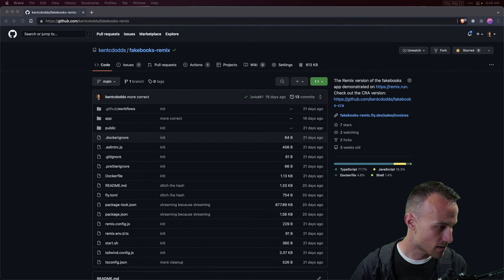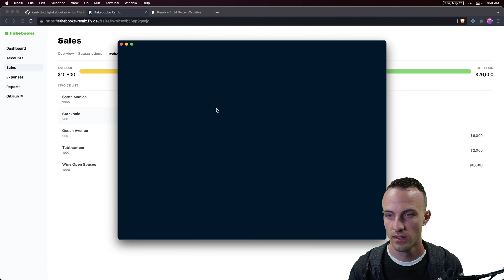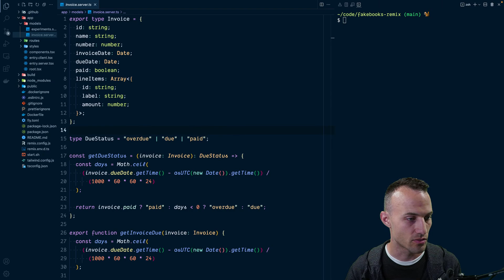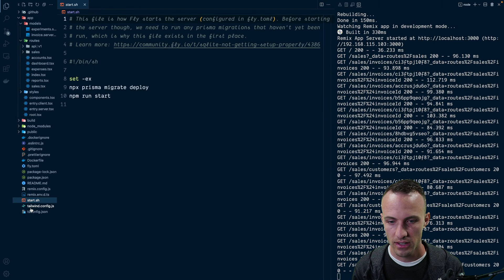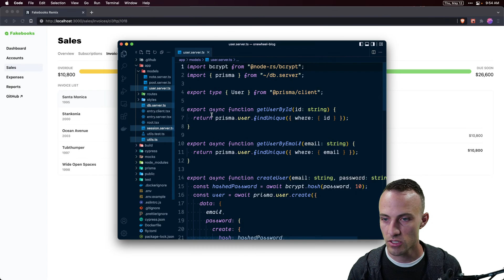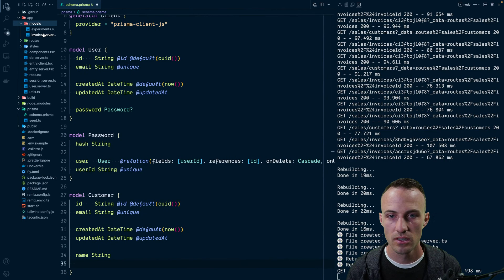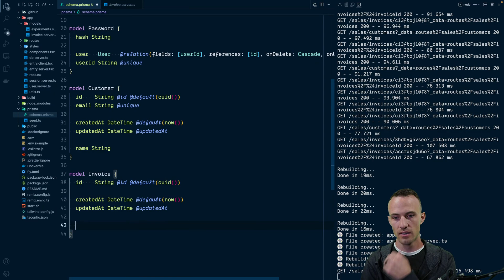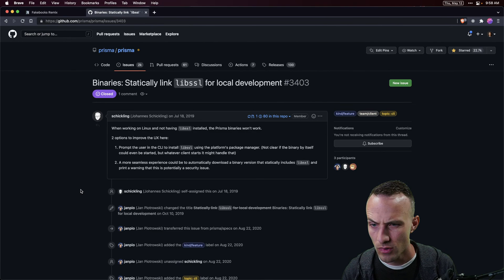Coding with Kent: Preparing Advanced Remix Workshop